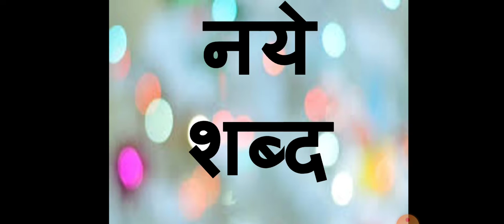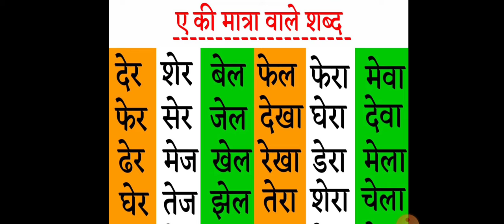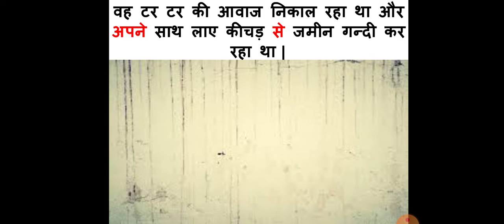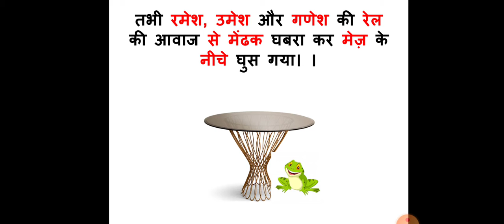Class 1 Hindi पाठ-रेल का खेल